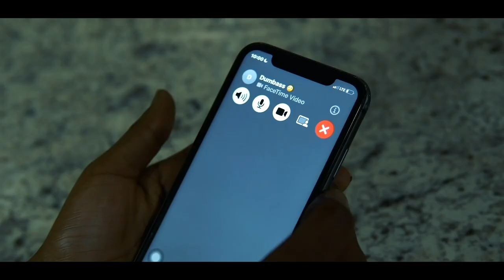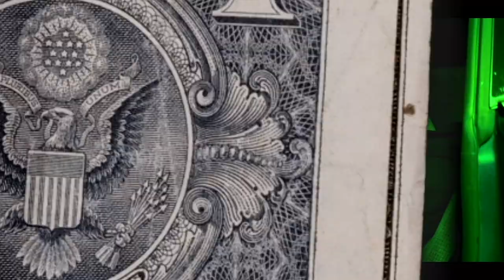Iodine P. Feat. Dupizz - Slidin To My Bitch Crib (Prod. By QuaGoinCrazy)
Song by Iodine P. Featuring Dupizz, produced by QuaGoinCrazy. ‘I STILL Miss You Bitch’ on ALL STREAMING PLATFORMS!!!